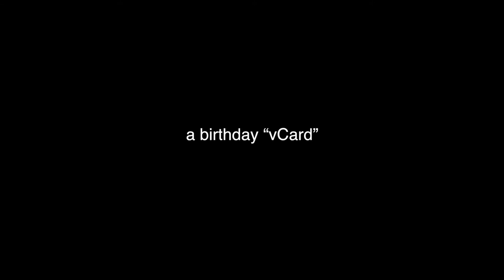Sight-Creations is 6 today: My very first Motion project 09/28/07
Believe it or not, this was my very first Motion project. I was well versed in Photoshop going into it and this project used layer masks (the meerkat is actually in front of the "background" in this effort... LOL. Talk about doing it the hard way.)